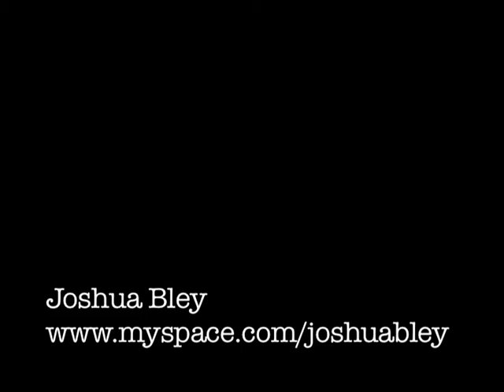rickie lee jones-on saturday afternoons in 1963(joshua bley cover version).mp4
joshua bley cover version of rickie lee jones'
'on saturday afternoons in 1963'